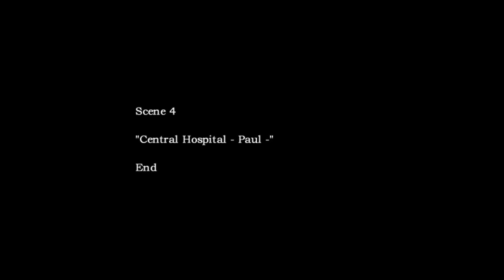The Crooked Man Gameplay Part 5 (No Commentary)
Please like and sub for more content!

I clicked too quickly during the confrontation with David, just to clarify the correct choice is to punch him, all other choices will result in an automatic bad end.